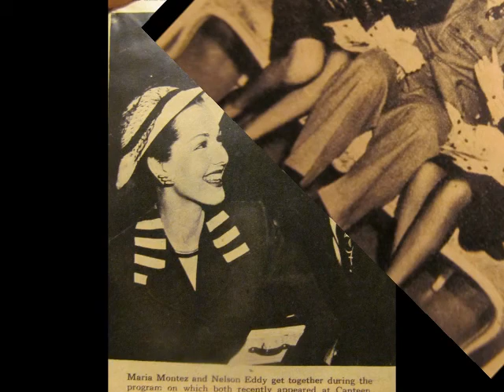It Never, Never Can Be Love - Nelson Eddy with Nadine Conner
Nelson Eddy (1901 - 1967) with Nadine Conner (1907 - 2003) sing "It Never, Never Can Be Love" from stage version of Naughty Marietta, an operetta in two acts, with libretto by Rida Johnson Young and music by Victor Herbert.